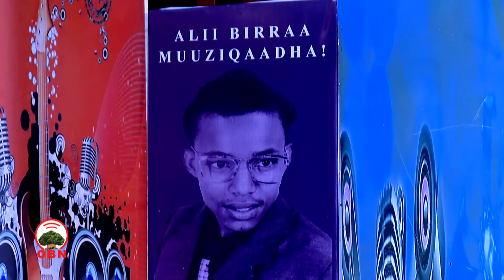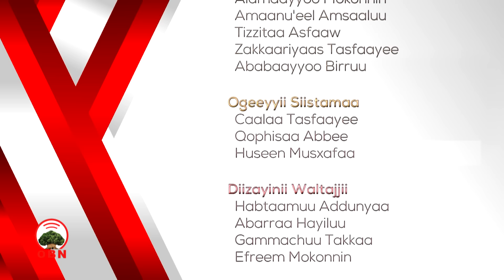Daddaraaroo marsaa 1ffaa torbee 5ffaa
Odeeffannoon wayitaawaa bakka jirtanitti akka isin qaqqabuuf fuula miidiyaa hawaasaa OBN irraa argachuu yoo feetan:
Yuutuubii: Youtube.com/OBNoromiyaa?sub_confirmation=1